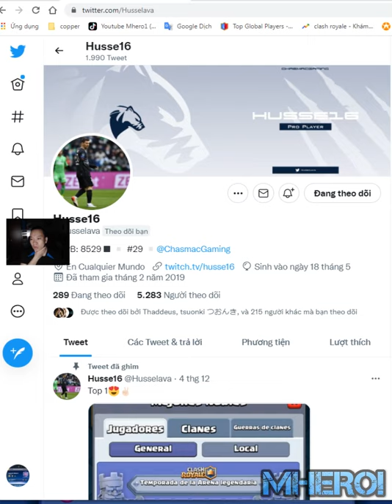Best lava Balloon deck in clash royale 👈 Husse16 Clash Royale